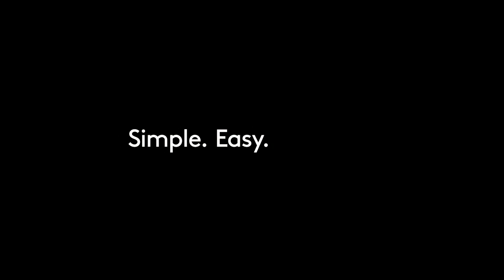WJLA HD Weather 20190911 1818